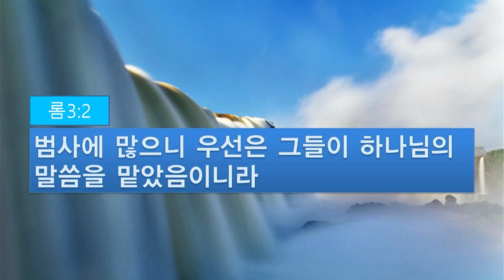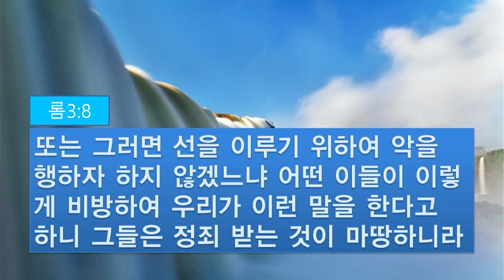230716 로마한인교회 주일예배설교